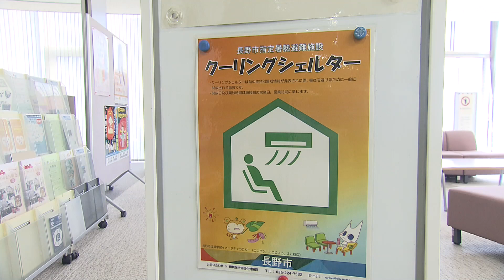危険な暑さから身を守る「クーリングシェルター」 熱中症特別アラート時に開放 長野市が施設指定（abnニュース 2024.06.07）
今年から運用が始まった「熱中症特別警戒アラート」が発表された際、暑さを避けるために一般開放する施設を長野市が指定しました。

命に関わるような危険な暑さとなった際、一般開放する施設を「クーリングシェルター」として、今年度から市町村が指定できるようになりました。
長野市が7日付で指定したのは市の中心部にある「生涯学習センター」など3施設です。
指定施設にはオレンジ色のポスターが掲示されています。

■生涯学習センター・竹内裕治所長
「熱中症特別警戒情報が出された際は、暑さから身を守るため、遠慮なくお越し下さい」

長野市はドラッグストアチェーン「ウェルシア」の店舗なども指定していて、合わせて19施設となりました。さらに協力施設を募っています。